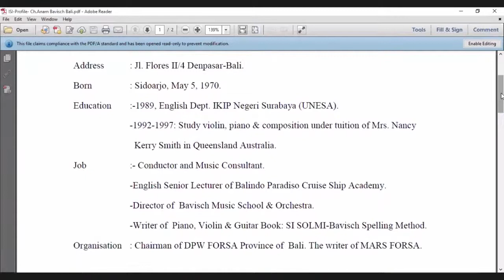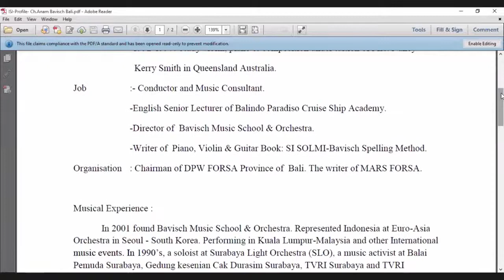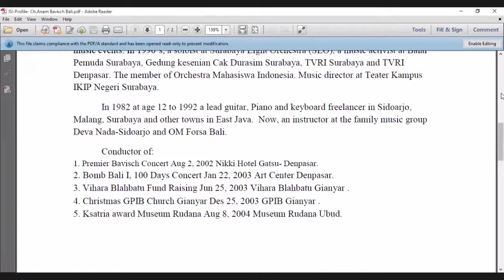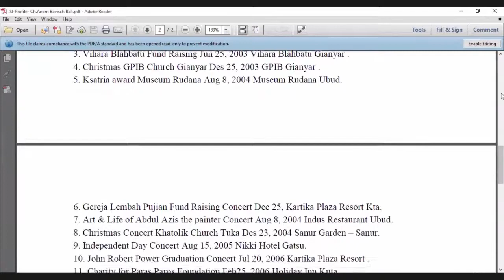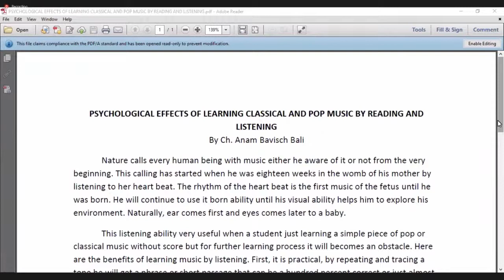Choirul Anam The Psycological Effect of Learning Classical and Pop Music Reading & Listening